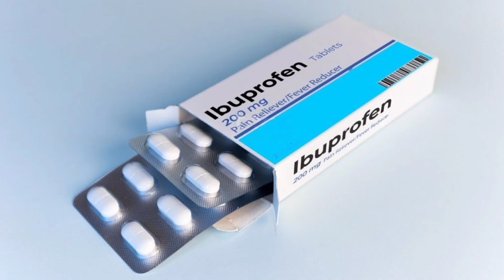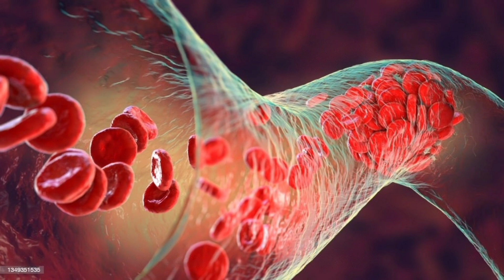Safe Drugs in pregnancy | Hamza Lcps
In this video we will discuss about some safe Drugs in pregnancy.

Don't Use these medicines without prescription of Doctor.

Topic Covers :
. Paracetamol
. Tablet for Fever and Cold in pregnancy
.  ibuprofen
.  Flu in pregnancy
.  Allergic Reactions in pregnancy
.  Fungal infection in pregnancy
.  Loose Motions in pregnancy
.  Chlorophinramine
.  Clotrimazole
.  Nystatin